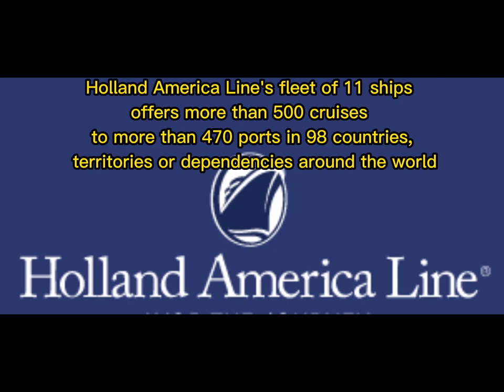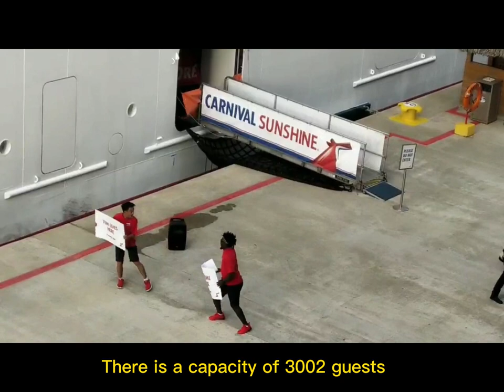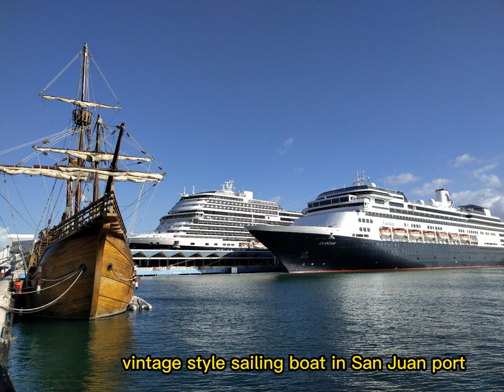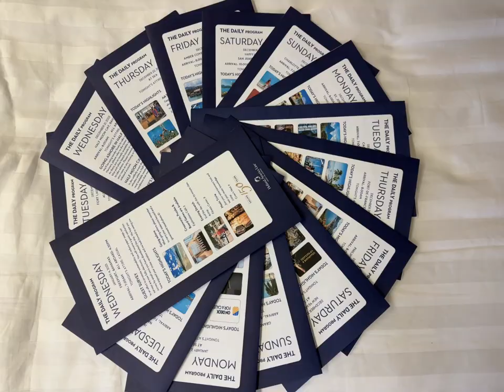Cruise ships we saw in Southern Caribbean 历数停靠南加勒比海的邮轮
Cruise ships we saw in Southern Caribbean 历数停靠南#加勒比海的#邮轮